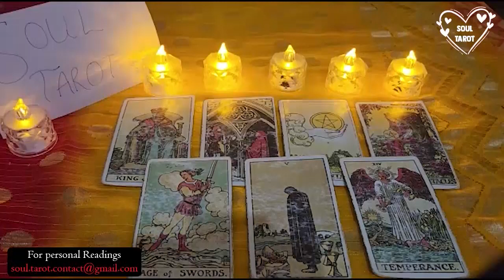CANCER 🕊️ IT'S COMING! The BIGGEST WIN Of Your Life! June 2023 Tarot